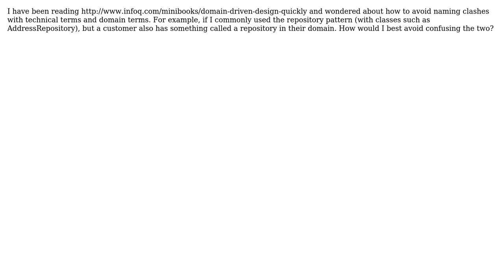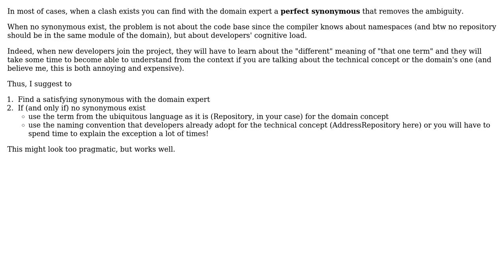Software Engineering: Avoiding ubiquitous language clashes (2 Solutions!!)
Software Engineering: Avoiding ubiquitous language clashes

With thanks & praise to God, and with thanks to the many people who have made this project possible! | Content (except music & images) licensed under CC BY-SA | Music | Images & others | With thanks to user jamesj user Giacomo Tesio user Eric King and the Stack Exchange Network Trademarks are property of their respective owners. You are responsible for your own actions.